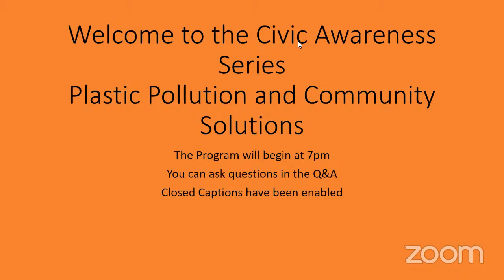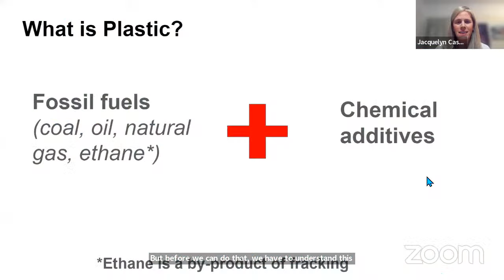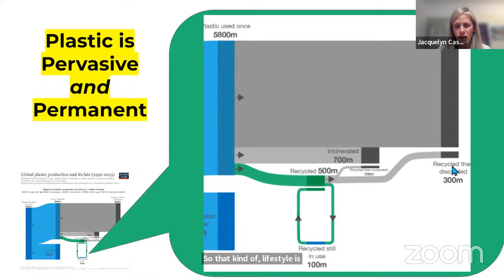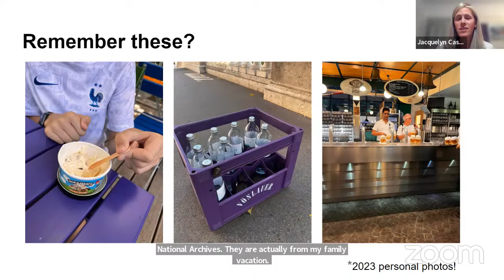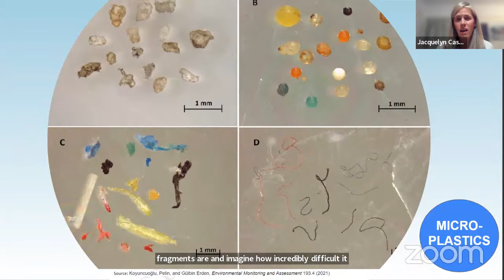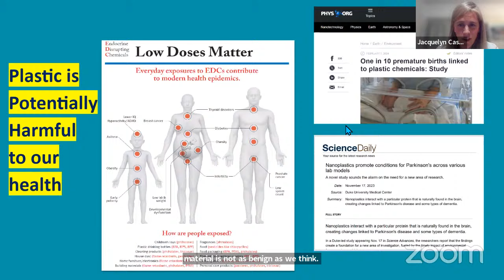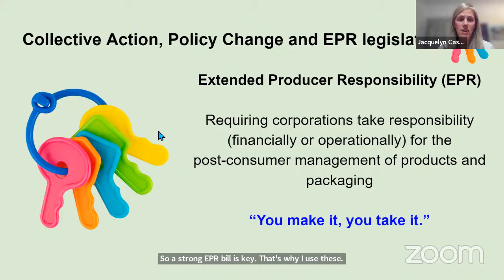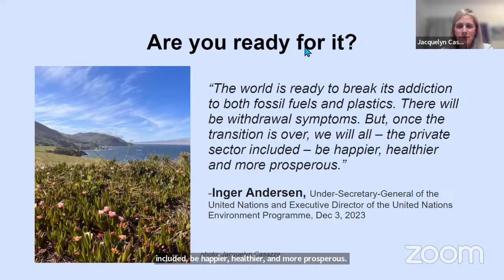Civic Awareness Series - Plastic Pollution & Community Solutions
Jacquelyn Casazza, the president and co-founder of Go Green Glen Ellyn will join us to speak about plastic pollution. The versatility and durability of plastic have made it a constant part of our day-to-day lives. But these traits have also made it problematic to avoid and properly discard, creating an abundance of single use plastic pollution. Our reliance on this material is impacting the health of our planet and ourselves. Join us to learn more about the plastic pollution problem and what you can do in your home and community.
The Civic Awareness Series is a partnership program with the League of Women Voters of the Palatine Area. The League of Women Voters of the Palatine Area, serving the Barrington area, Hoffman Estates, Inverness, Palatine, Rolling Meadows, and Schaumburg, encourages informed and active participation in government, and works to influence public policy through education and advocacy. The LOWV is a non-partisan organization.